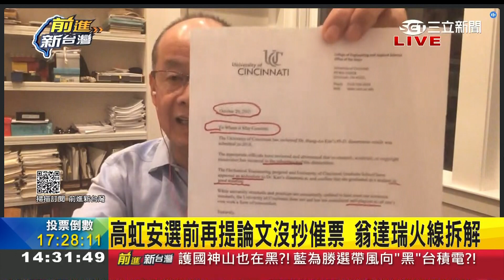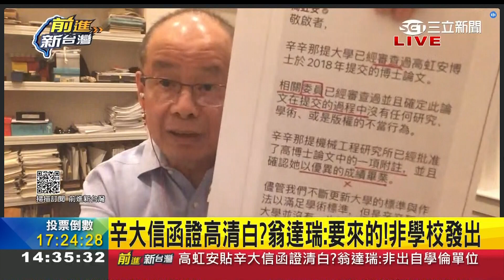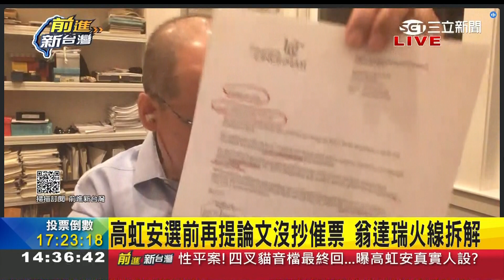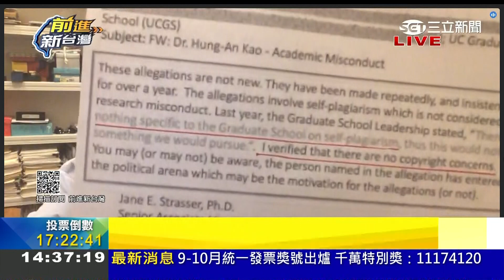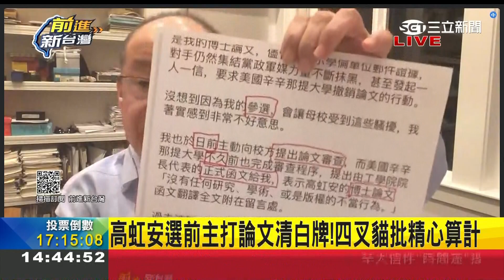貼出辛大信函證明清白? 高虹安選前再提"論文沒抄襲"催選票 翁達瑞光速打臉: 非出自學倫單位.內容自相矛盾｜王偊菁 主持｜【前進新台灣 焦點話題】20221125｜三立新聞台